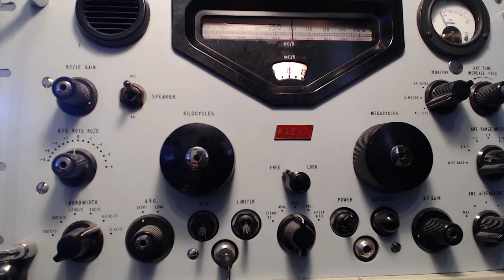Radio Havana Cuba DXers Unlimited May 30 2017 on 15140Khz Shortwave Radio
It's very weak but, by request, here is the Racal RA-17 with today's mid-week edition of DXers Unlimited shortwave radio related program via Radio Havana Cuba on 15140Khz shortwave radio. This is a weekly program on Tuesdays at approx. 1940UTC. The broadcast was tuned in with my Racal RA-17 radio in Toronto.